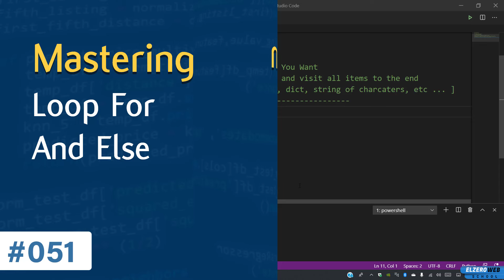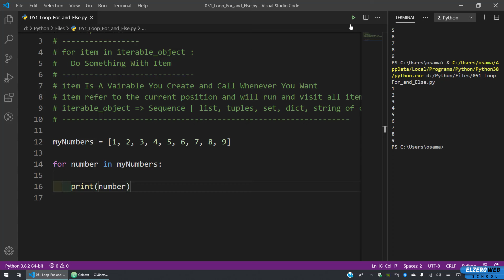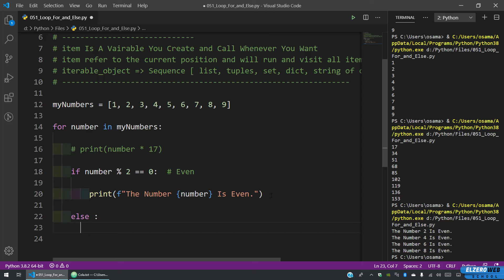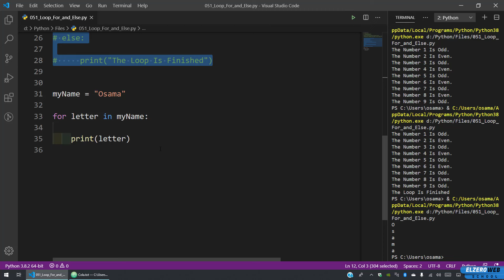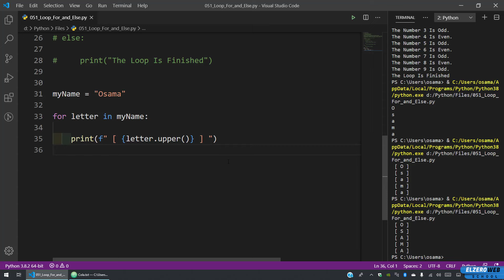Learn Python in Arabic #051 - Loop For and Else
Paid Courses

Loop For and Else